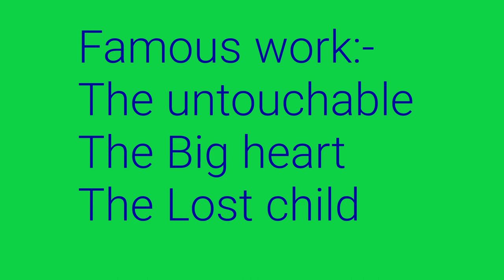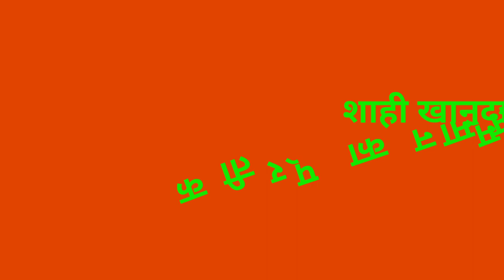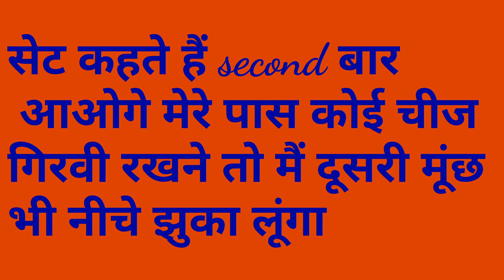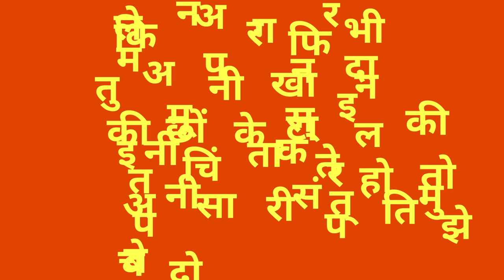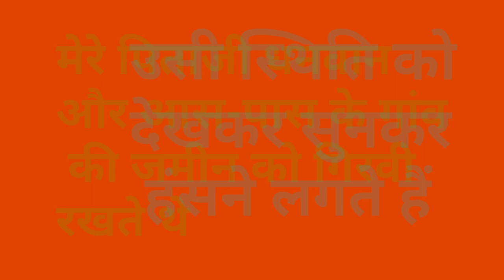Class 11 English Short stores chapter number 2 A pair of Mustachios by Mulk Raj Anand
Teacher name PAVITRA SHARMA
College name Saraswati Vidya mandir inter college gulabbadi moradabad